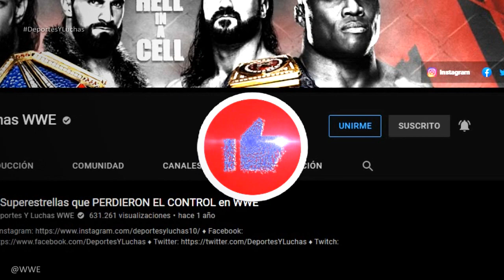BROCK LESNAR REGRESA | WWE Hell in a Cell 2021 - 5 Cosas que podrian pasar en Hell in a Cell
Esta noche, Drew Mcintyre se enfrentará ante Bobby Lashley por el Campeonato de la WWE bajo la estructura de Hell in a Cell. Además, se comenta que Brock Lesnar estará presenta esta noche. ¿Será real?

Toda la Programación de WWE, Nombres de Talentos, Imágenes, Parecidos, Eslóganes, Movimientos de Lucha, Marcas Registradas, Logotipos y Derechos de Autor son Propiedad Exclusiva de WWE, Inc. Y sus Subsidiarias. Todas las Demás Marcas Comerciales, Logotipos y Derechos de Autor son Propiedad de sus Respectivos Dueños.